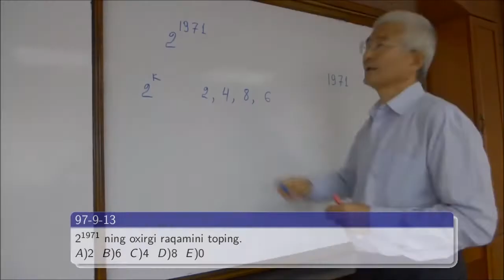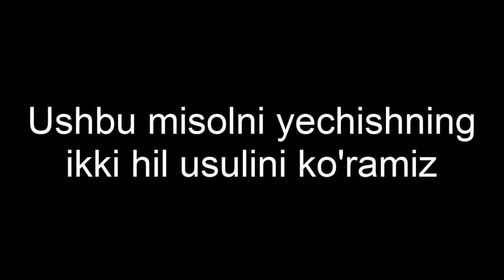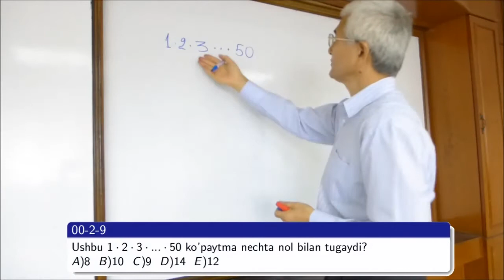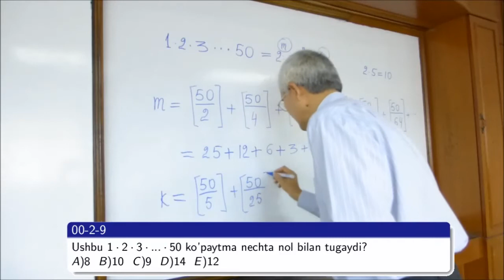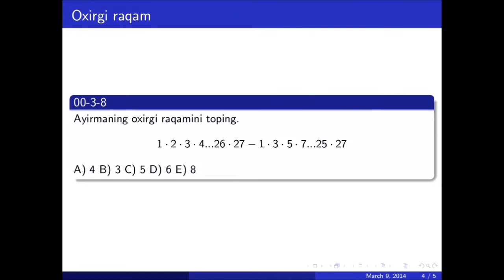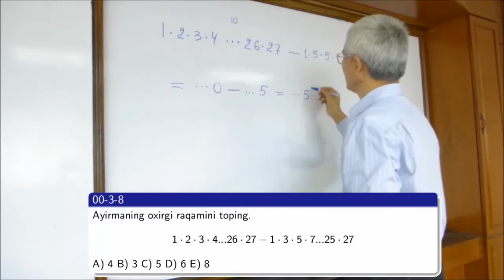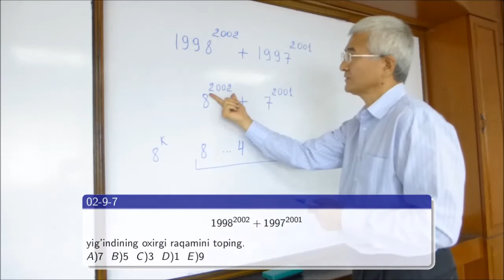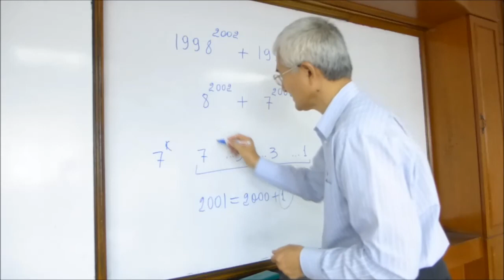Natural sonlar. 2-qism. Oxirgi raqamni hisoblash.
Natural sonlar. 2-qism. Sonning oxirgi raqamini topishga oid misollar.